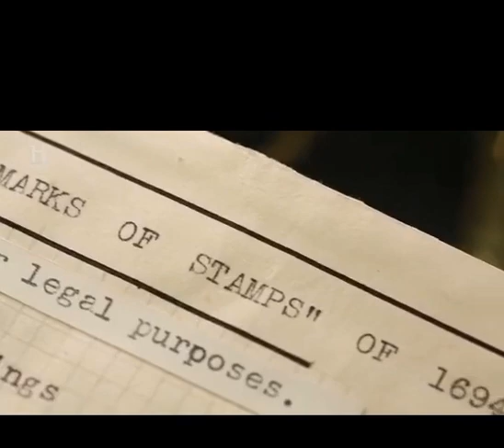Старинные марки. Часть 2